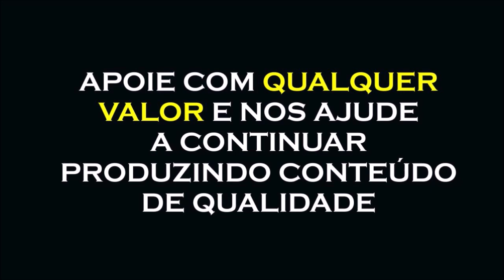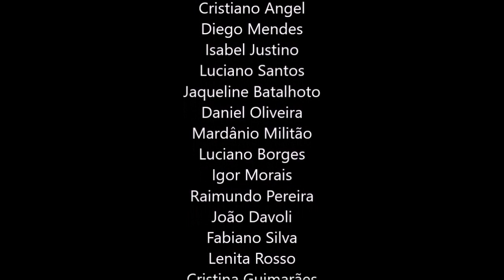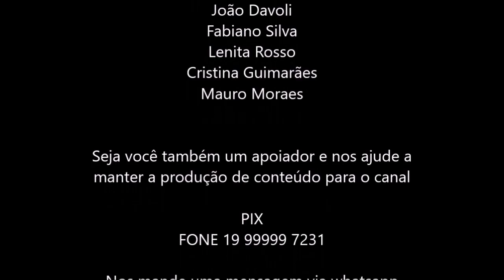COMO LIDAR COM A REALIDADE, ALAN WATTS DUBLADO, COSMONAUTA CONSCIENCIAL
COMBO DA PROSPERIDADE FINANCEIRA